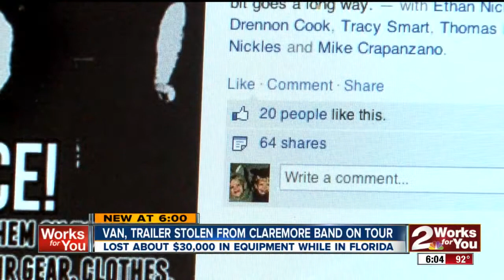Claremore Band's Trailer Stolen